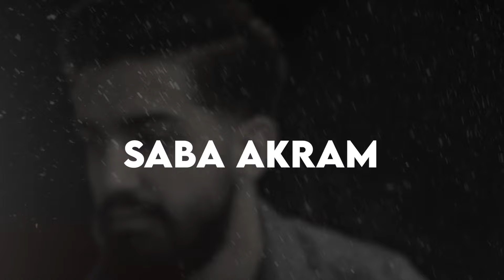Saba Akram - Dukhtar e Kabul (Official Audio)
Dukhtar e Kabul, originally sung by Jawid Sharif.  Enjoy!

Artist: Saba Akram
Song: Dukhtar e Kabul
Original Artist: Jawid Sharif
Visuals: Basir Ahmad